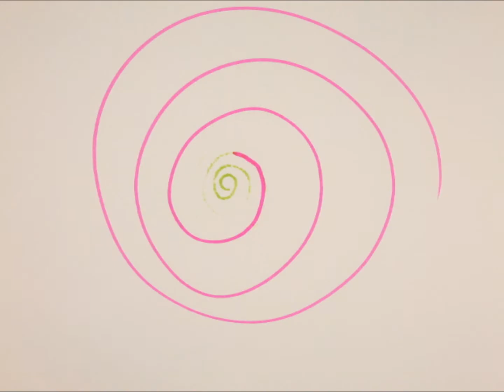Nathan's Swirly Duck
An individual clip of animation for the participants to see their own work by itself